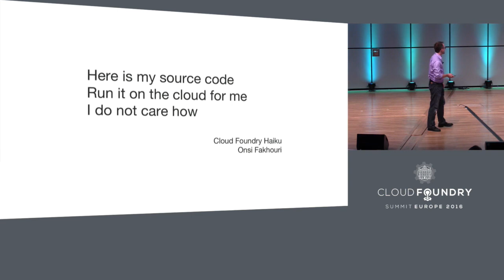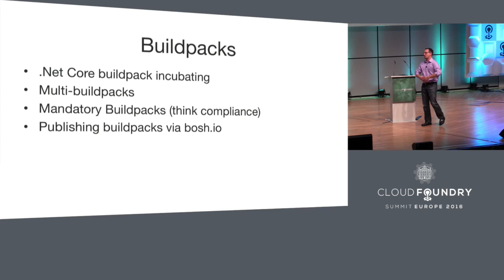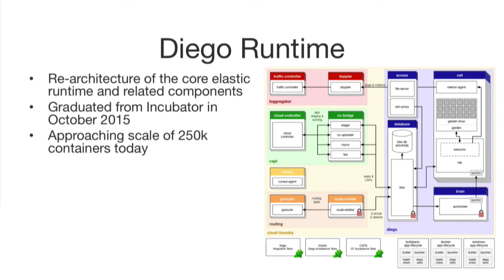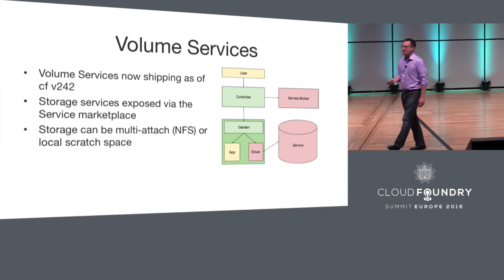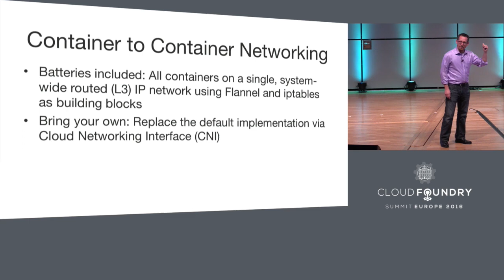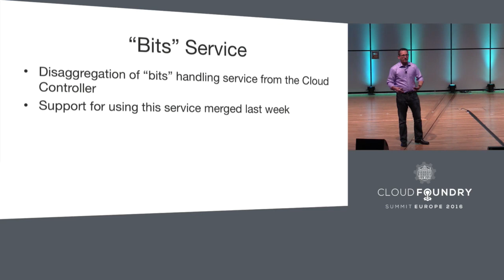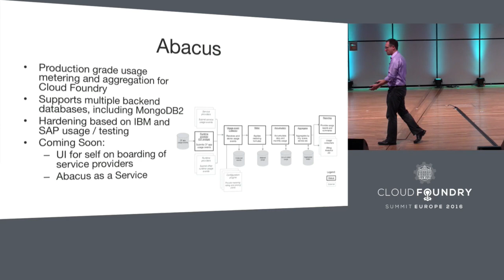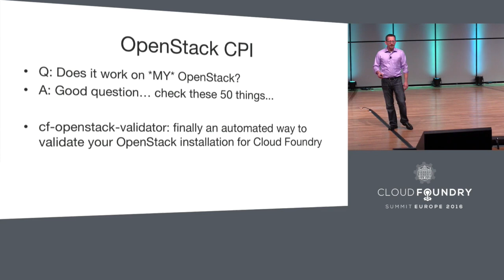Keynote: State of the Project - Chip Childers, Vice President of Technology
Keynote: State of the Project - Chip Childers, Vice President of Technology, Cloud Foundry Foundation

About Chip Childers
A proven DevOps visionary and leader. Before coming to the Foundation, Chip was vice president of Product Strategy at CumuLogic. He spent more than 15 years in engineering leadership positions within the service provider industry including work with SunGard Availability Services and Qwest Solutions. He has served on the board of directors for the Distributed Management Task Force; and is a member of The Apache Software Foundation.